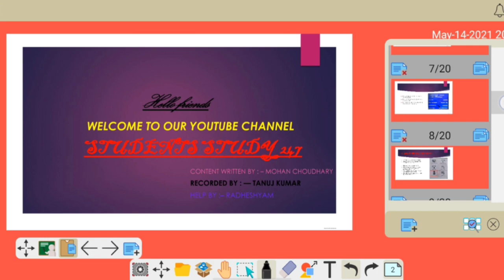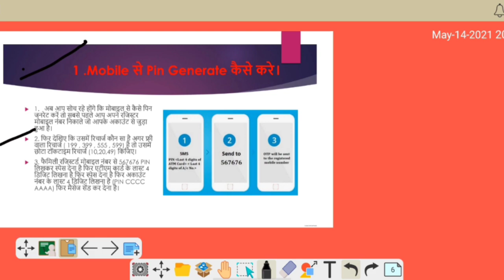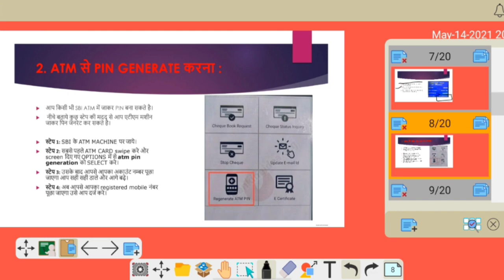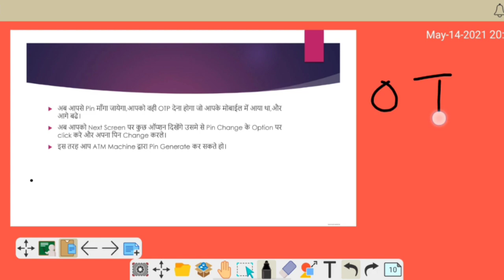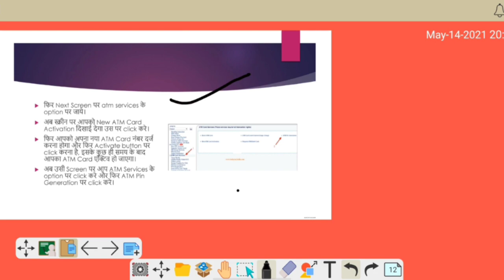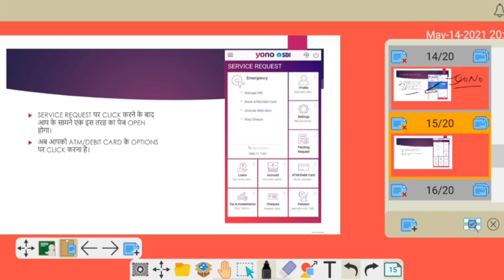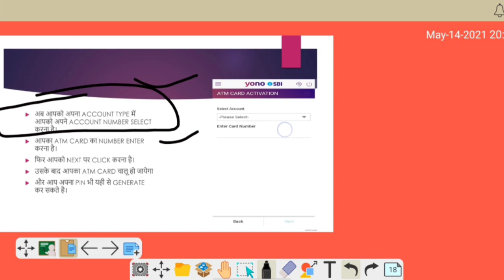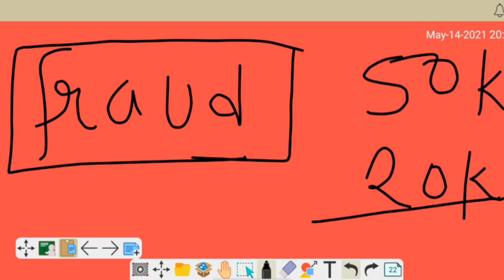How To Generate ATM pin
.gsnsbgs